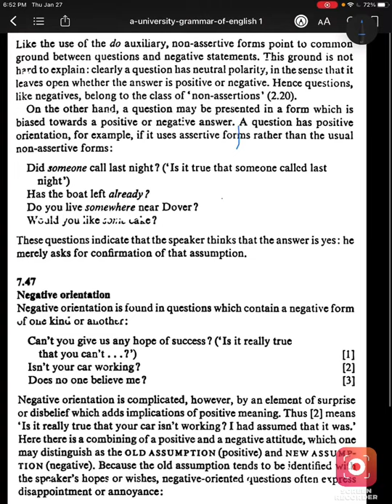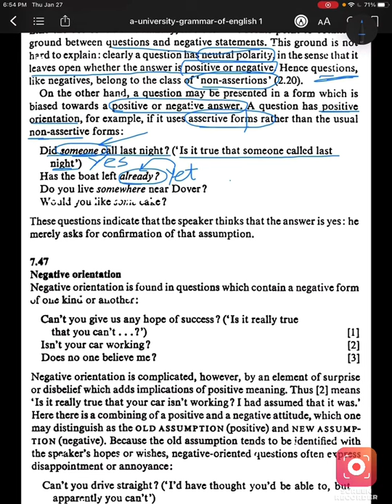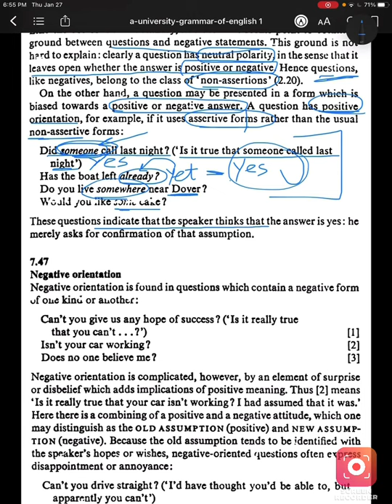A University Grammar of English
7.46 Positive Orientation